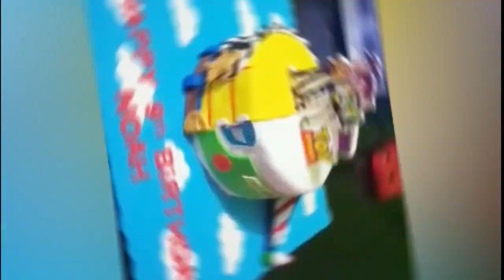TOY STORY CAKE DESIGN | Woody and Buzz Lightyear Cake | Cake Design Idea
Hi everyone! This is the Toy Story Cake we had during my son's birthday. It was customized and created by Ms. Michelle Gavino, one of the talented cake artists I have known. By watching this video, you'll get to know how this marvelous cake was made. Well, the cake does not only look really great,  it's also good tasting! The sweetness is just right that you won't get over it. 😄 Other cake designs made by her also appeared on the video.